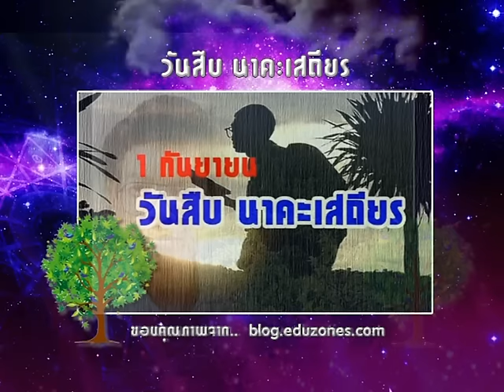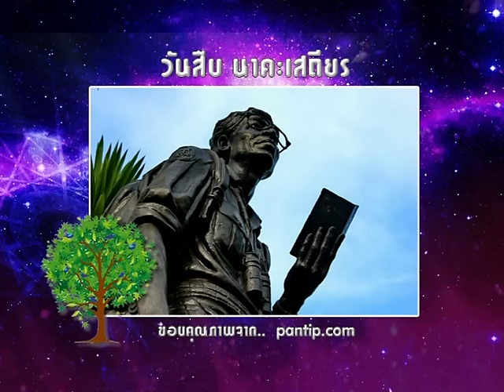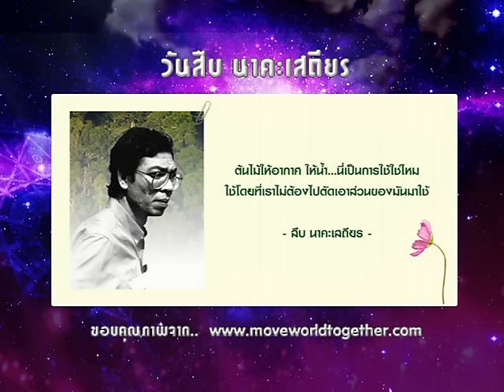รายการเปิดดวง 12 ราศี | 01/09/59 | EP 1/4